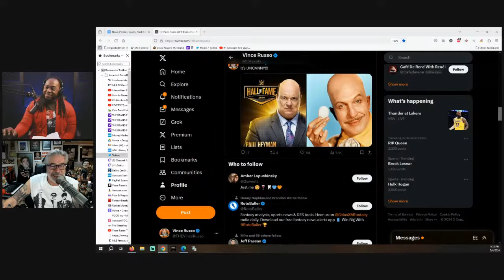“These kids don’t have a clue” - Sting was disrespected in his last match according to Vince Russo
Former WWE writer Vince Russo joined Dr. Chris Featherstone for this week's episode of Legion of RAW. They spoke about Sting's retirement and how AEW accidentally ended up ruining it, the difference between Cody Rhodes and Rock and how they speak to the fans, if there's a special reason The Rock's promos are better, what WWE could have planned for Gunther, what's next for Damian Priest, CM Punk's return angle, and a lot more.